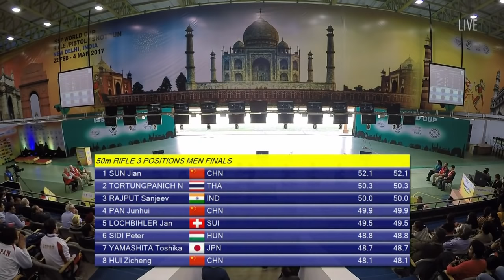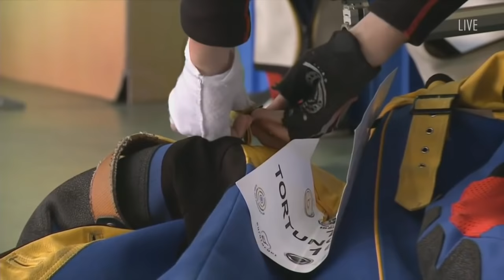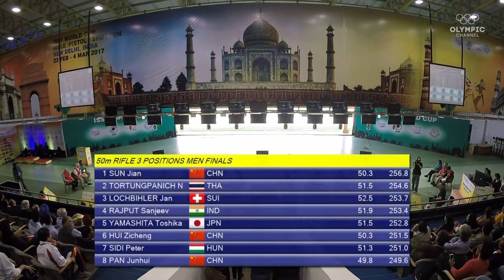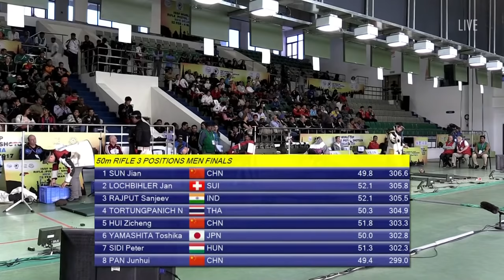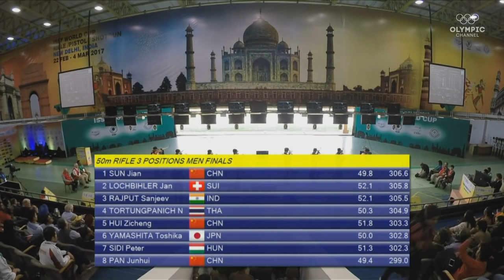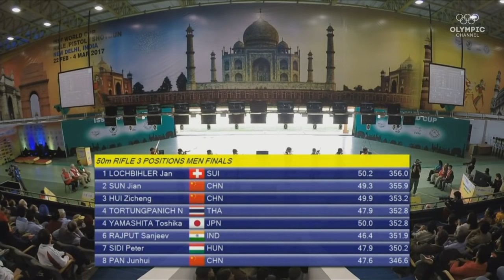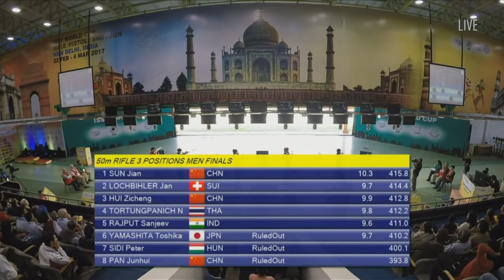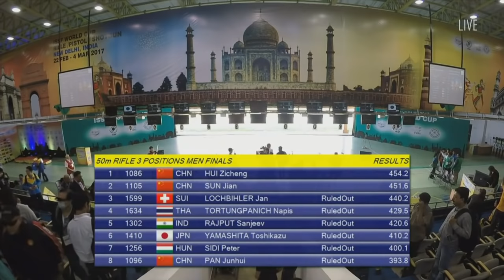ISSF World Cup | RE-LIVE | Rifle, Pistol and Shotgun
Relive the 50m Rifle 3 Positions Men’s Final at the ISSF World Cup Rifle, Pistol & Shotgun straight from New Delhi, India.